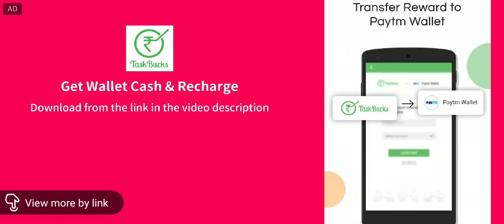WHAT IS THE MEANING OF RECOIL IN PUBG 🤔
MY ACCESSORIES :-